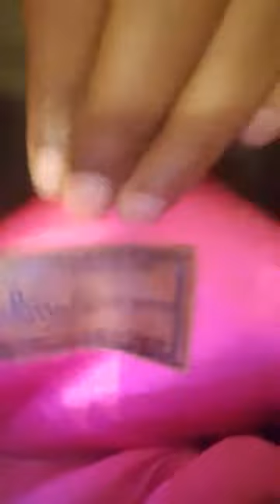OGAYSIISI XAFLADA HOLAND EE QUEEN TASHA HAMOOGAAN